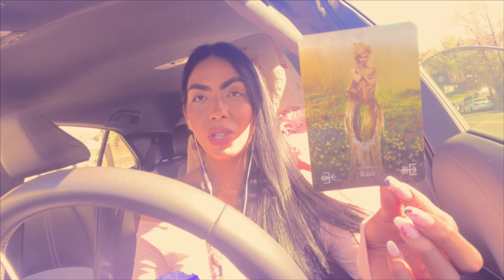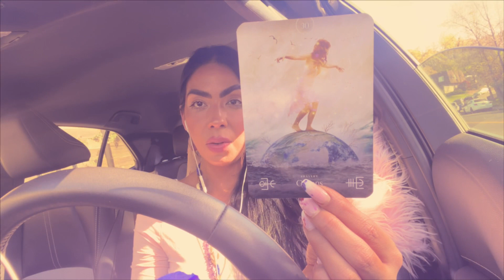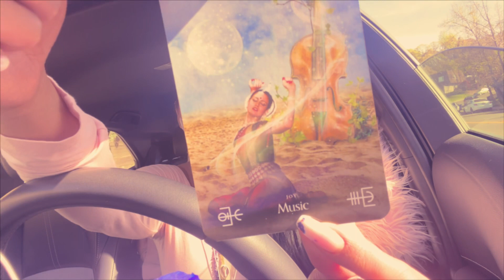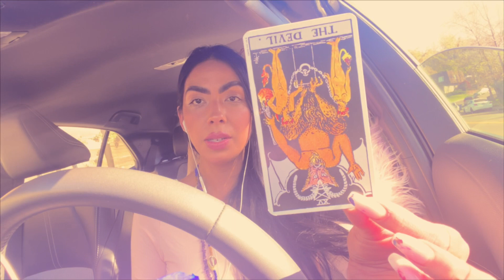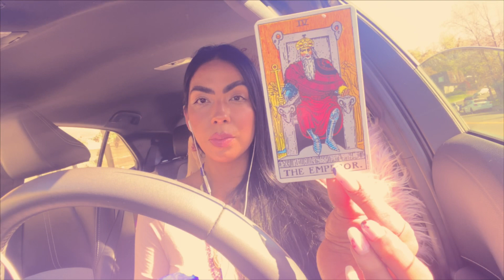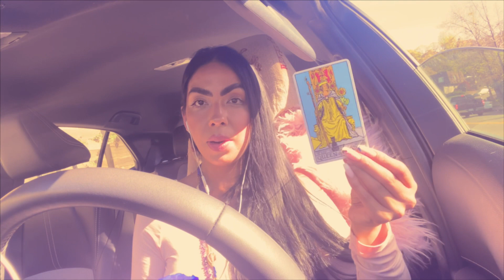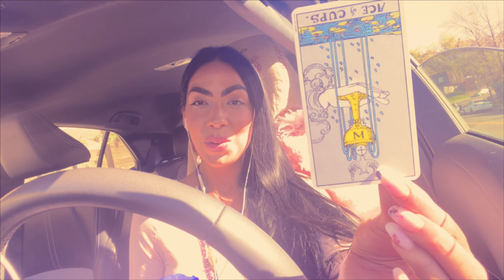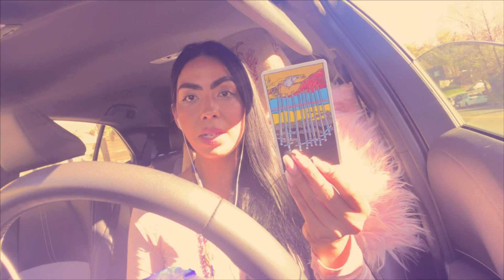Virgo-‘Thank You, NEXT! Waiting For a the Golden Ticket! Love + General March 1st-15th